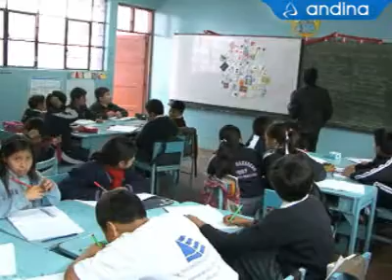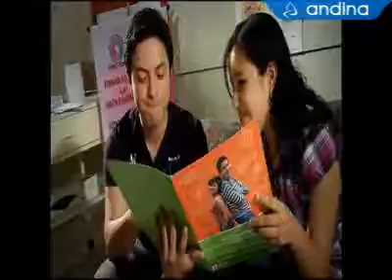Prevención es la clave para disminuir embarazo adolescente